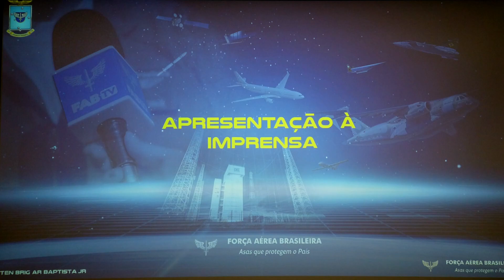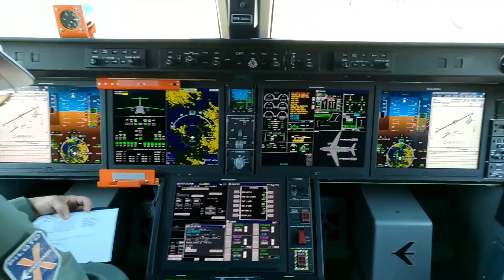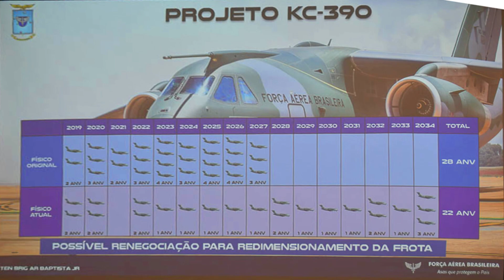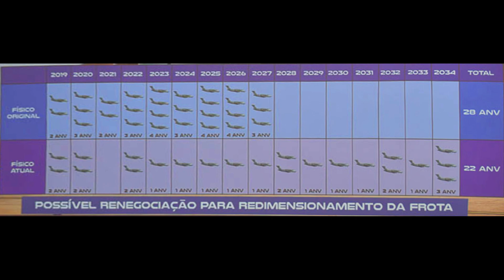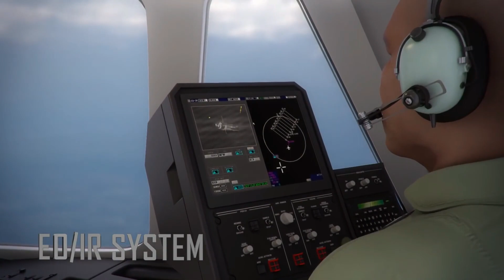KC-390 MILLENIUM: A VERDADE SOBRE A REDUÇÃO DE AVIÕES ENCOMENDADOS PELA FORÇA AÉREA: 22, 21 OU 15?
VÍDEO COM A FALA, NA ÍNTEGRA, DO COMANDANTE DA FAB EXPLICANDO O STATUS ATUAL DO PROGRAMA KC-390, ESPECIALMENTE A QUESTÃO POLEMIZADA DA REDUÇÃO DA QUANTIDADE DE ENCOMENDAS, QUE NA VERDADE É UMA READEQUAÇÃO EM LOTES.